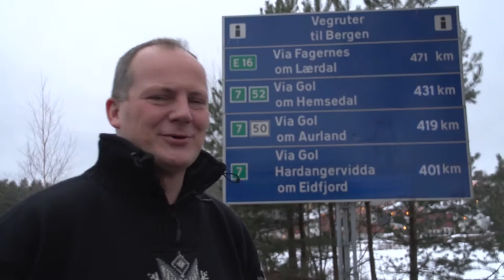Østvest dag 1: Samferdselsministeren kjører E16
Den første dagen av reisen østvest kjørte samferdselsminister Ketil Solvik-Olsen E16 mellom Oslo og Bergen.